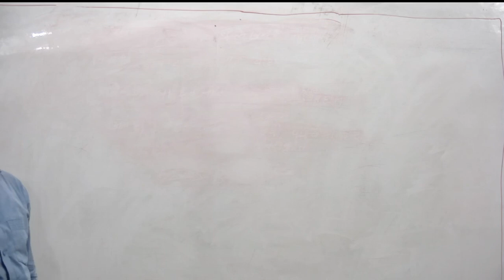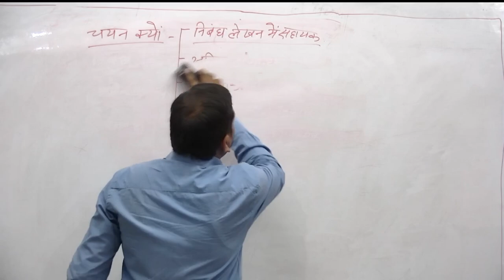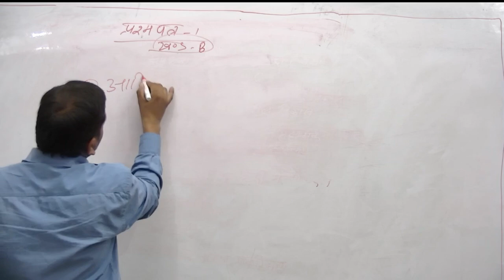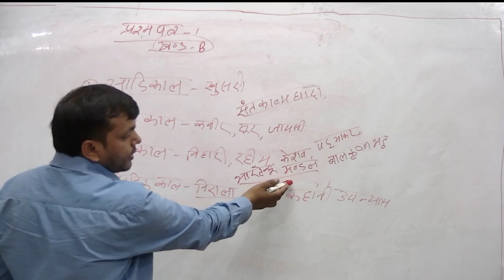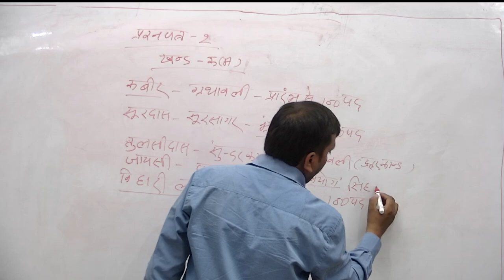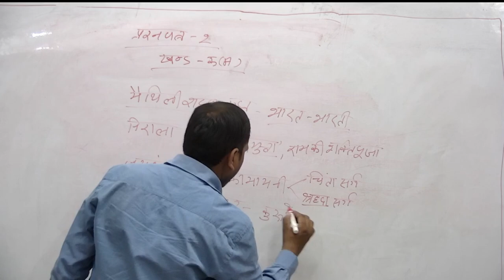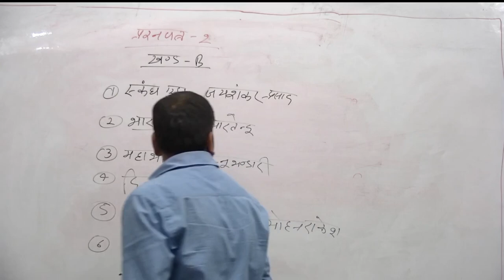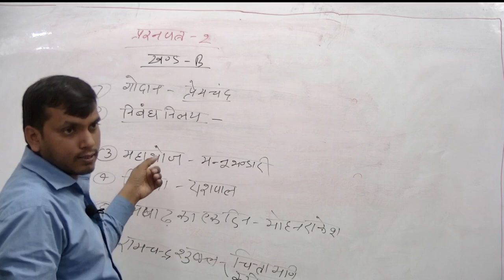हिंदी साहित्य by Dr. Manoj Kumar Singh